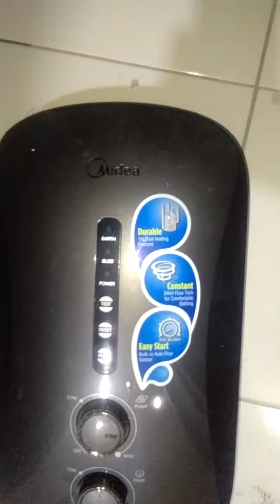Cara pemasangan air panas di rumah,tanpa pecah dinding tiles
Pemasangan water heater
Cara agar tiles wall tidak pecah